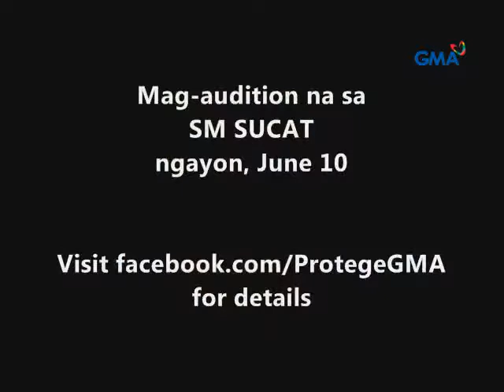Gwen Zamora invites viewers to audition for Protege: The Battle for the Big Artista Break